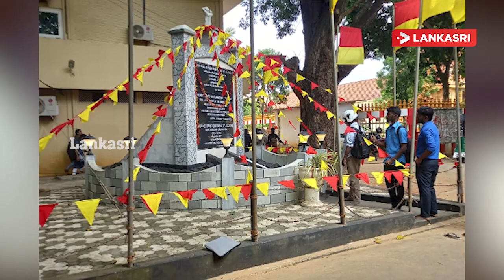இன்றைய நள்ளிரவு செய்திகள் - 17.01.2023 | Srilanka Tamil News | Lankasri News